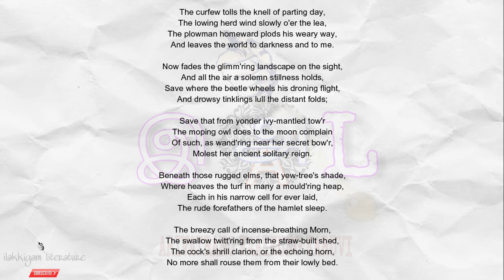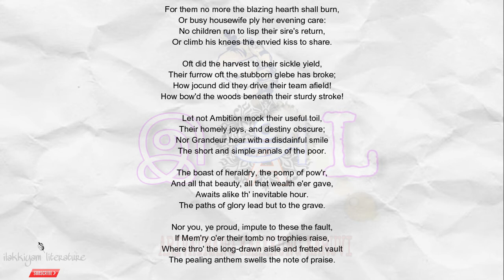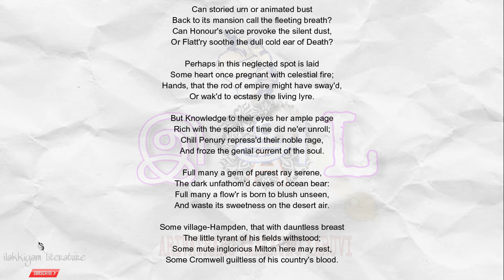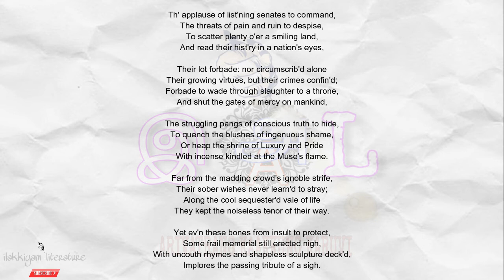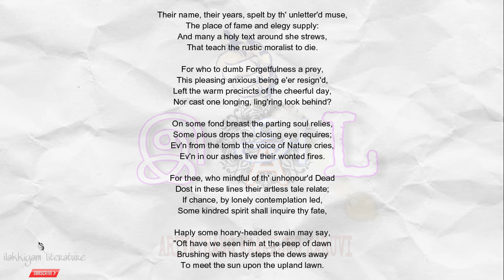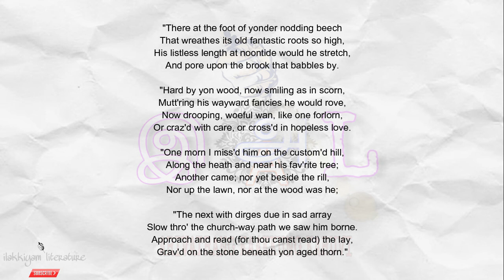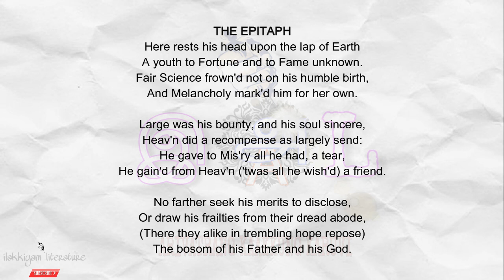elegy written in a country churchyard by thomas gray in tamil